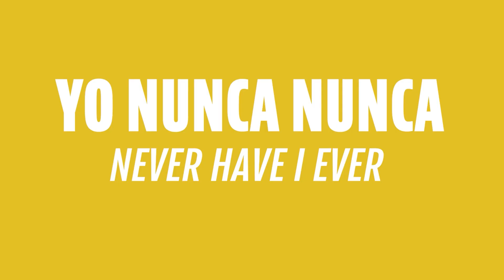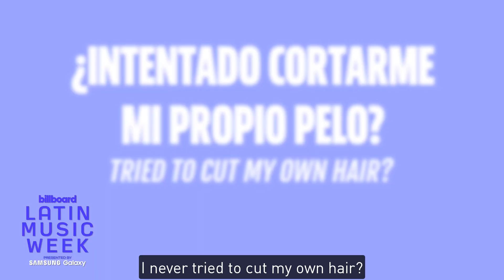Never Have I Ever With Lunay, Chris Jedi & Gaby Music | Billboard Latin Music Week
Lunay, Chris Jedi & Gaby Music play never have I ever.